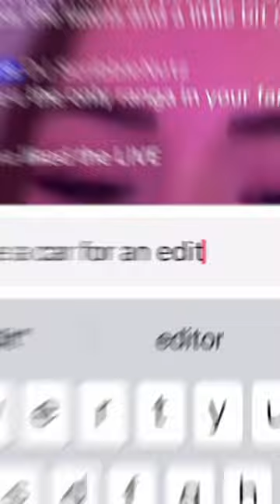Name a car 🏆 for an edit